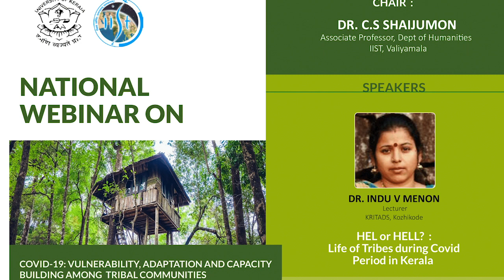Life of Tribes during Covid in Kerala | Dr Indu V Menon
Dr Indu V Menon, Lecturer, KRITADS, Kozhikode

Webinar on Covid-19 Vulnerability, Adaptation and Capacity Building Among Tribal Communities, March 2021, Department of Sociology